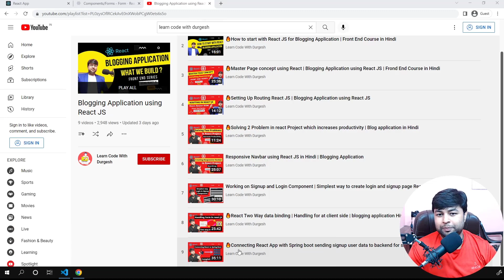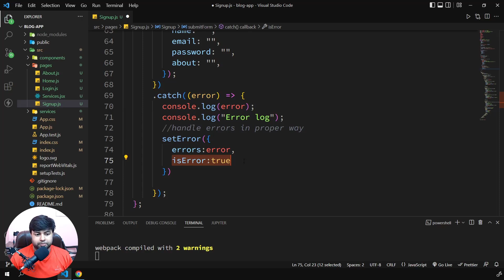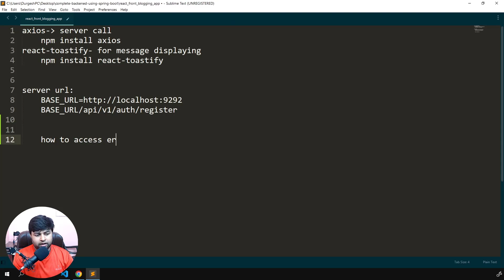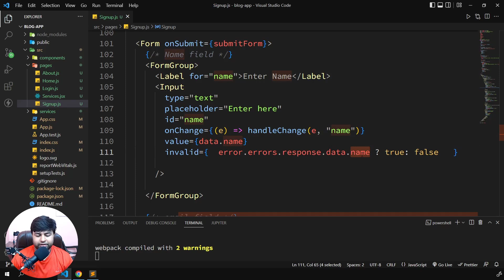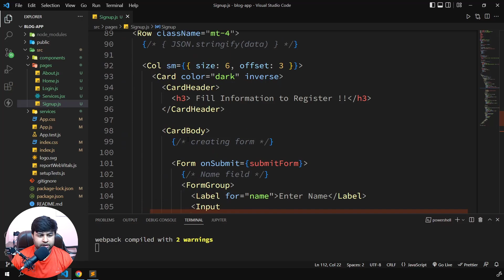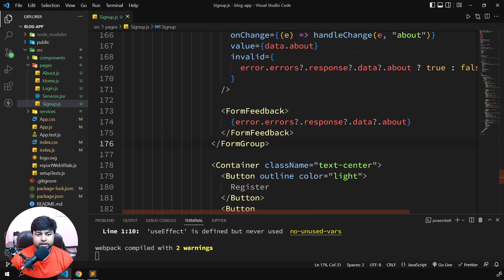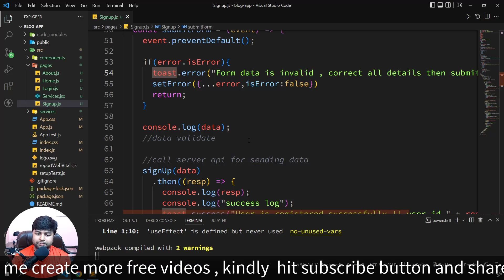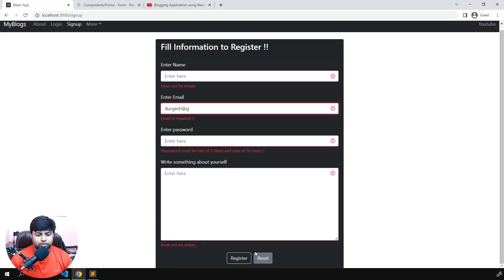🔥 Handling Errors Messages in React while Signup | Blogging Application using React | Hindi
In this video we are going to handle errors messages that are coming from backend.